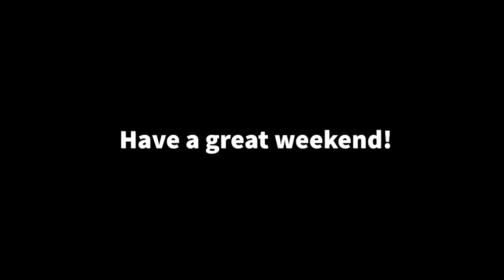Oneg Shabbat 01 07 21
Rabbi Uri Lesser leads Oneg Shabbat for the residents of the Gurwin Healthcare System.